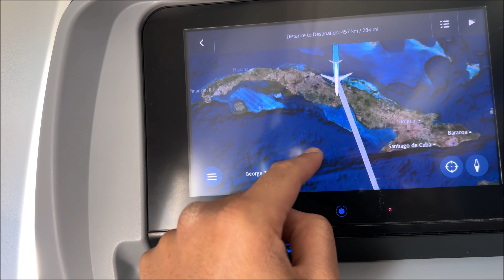Delta Airlines (Economy) | New York JFK - Montego Bay (MBJ) Boeing 737-900